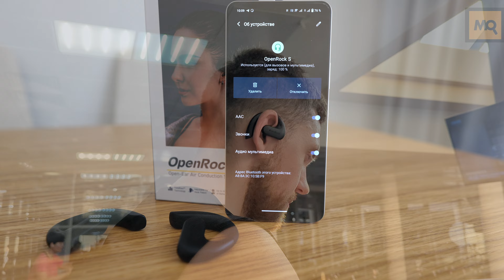Oneodio OpenRock S обзор. Беспроводные наушники для спорта с открытой передачей звука.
Oneodio OpenRock S станут хорошей альтернативой традиционным TWS-наушникам в тех сценариях. Удобная посадка без давления на ушной канал, звучание с низкими частотами, два режима работы, сенсорное управление, длительное время автономной работы, водонепроницаемость. Из особенностей отметим необходимость времени для того чтобы освоиться с надеванием и снятием.